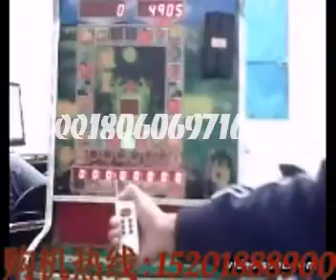Slot machine remote control slot machine crack method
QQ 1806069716